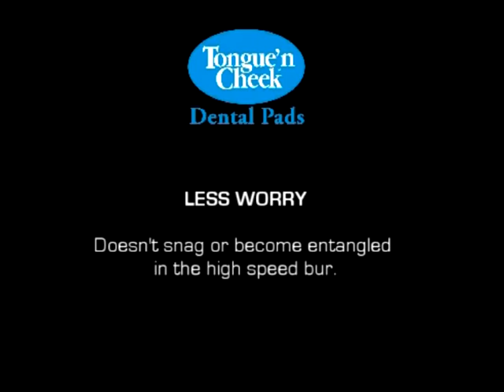TONGUE 'N CHEEK SUPER ABSORBENT DENTAL PADS